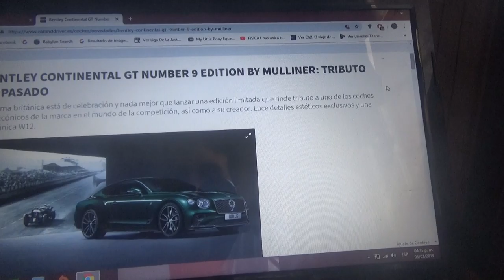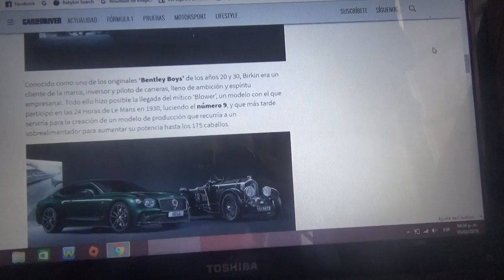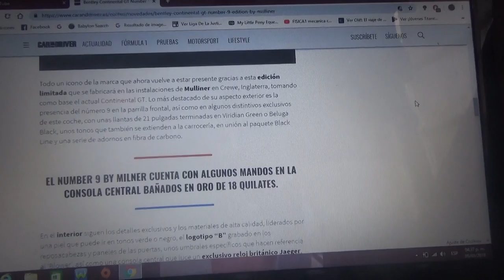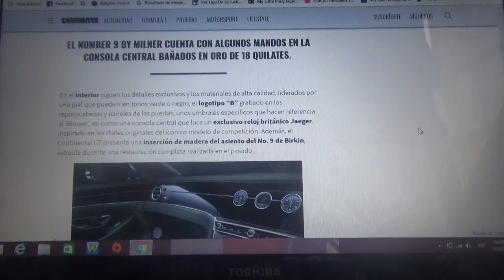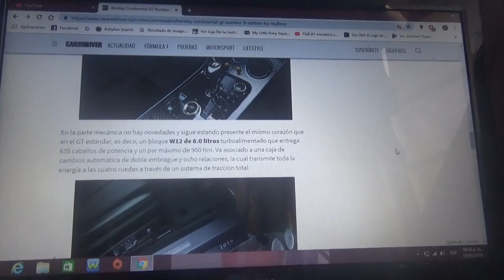Bentley Continental GT Number 9 Edition by Mulliner información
La marca británica Bentley esta de celebración este 2019 y lanza una edición limitada que rinde tributo a uno de sus mas icónicos autos de carreras así como de sus creadores